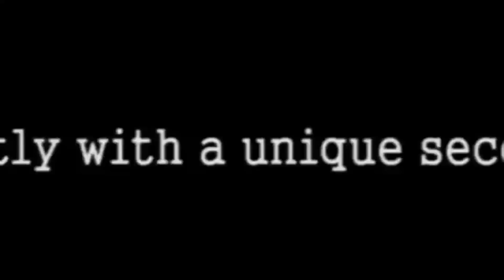Best (Android/iOS) Zombie Games 2015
Best (Android/iOS) Zombie Games 2015 GAME LIST:
 Number 5:Dead Target
 Number 4:Call of mini:Zombies 2
 Number 3:Dead Effect
 Number 2:Plants vs Zombies 2
 Number 1:Dead Trigger 2